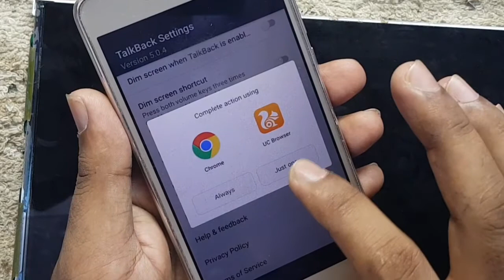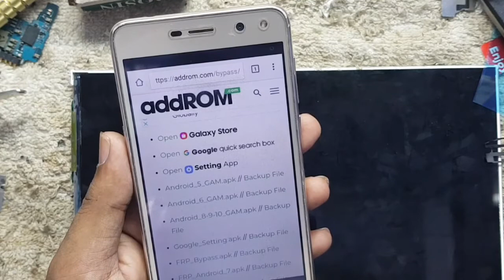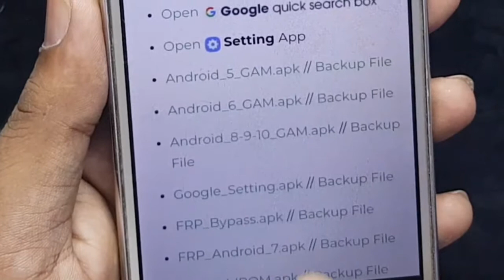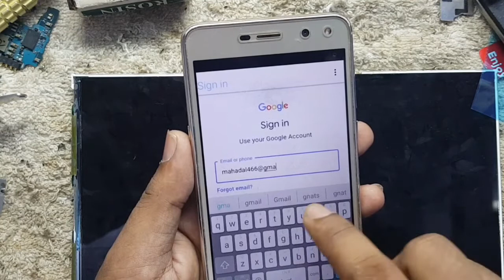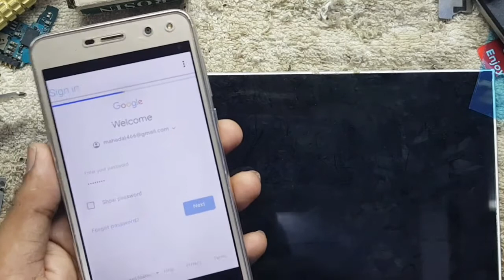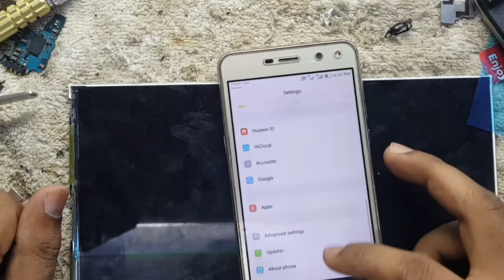huawei mya l22 frp unlock 100% solution only 5 Minute